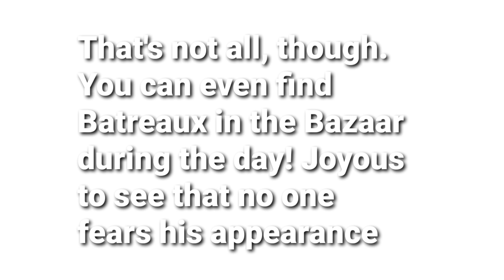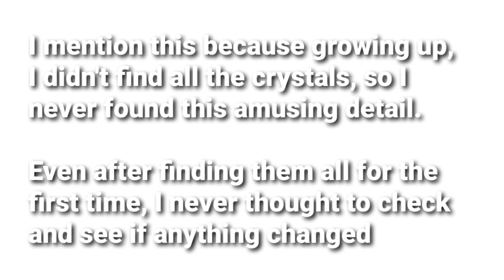Skyward Sword Details